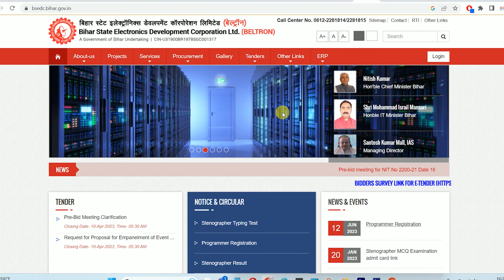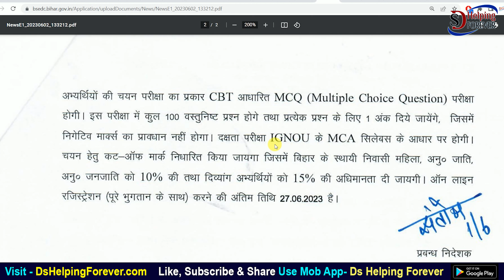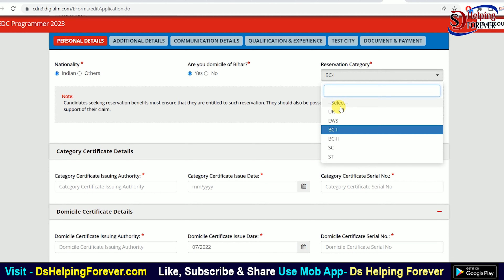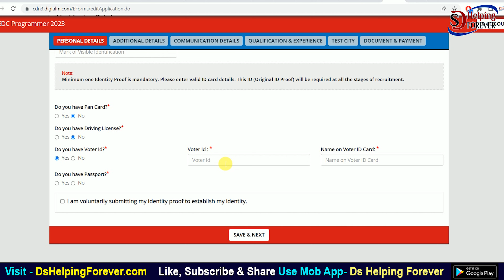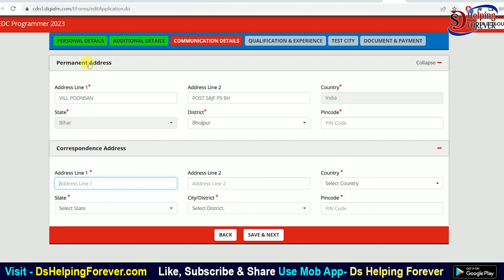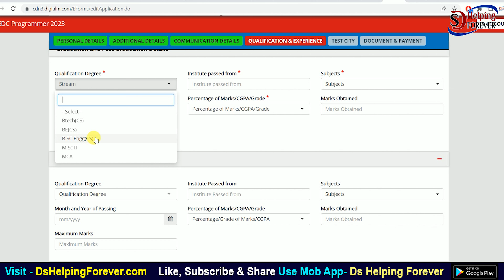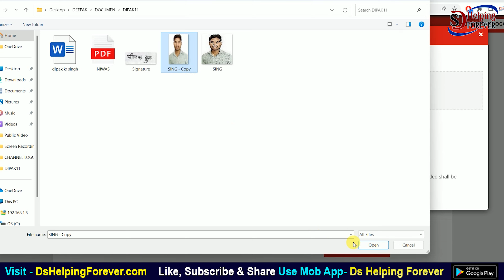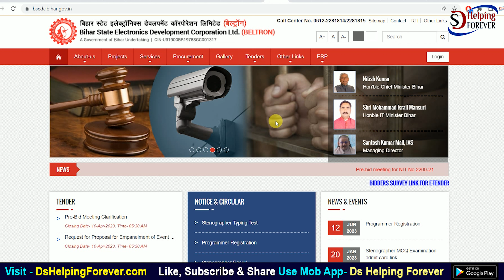Beltron Programmer Online Form 2023 Kaise Bhare | How to fill Beltron Online Form 2023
In this video I talk about Bihar Beltron Programmer Online Form 2023 Kaise Bhare | How to fill Bihar Beltron Online Form 2023 step by step full process.